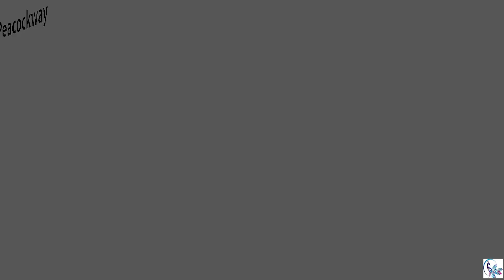Mini art journal page - Sewing mends the soul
You can enjoy making it and get inspired. It is a very easy project. You can use this in different things like card making,  junk journal, mixed media and scrapbooking.

You can see in - Instagram - peacockwaycrafts.